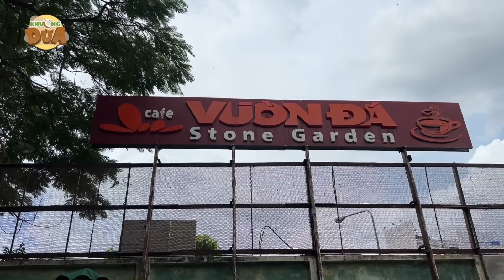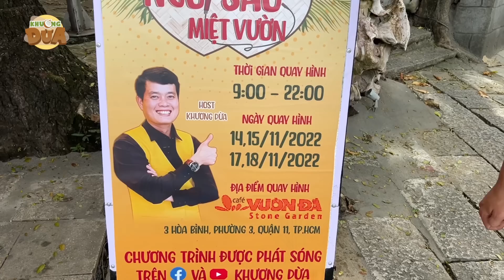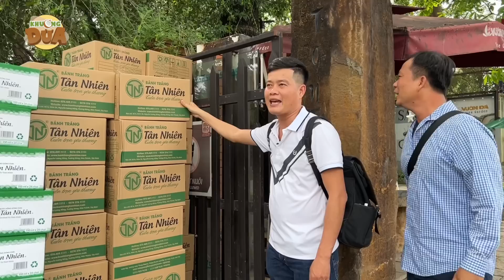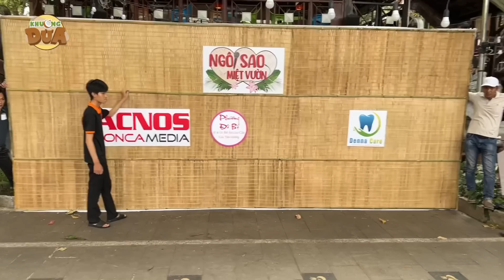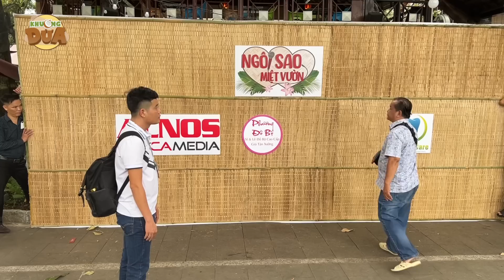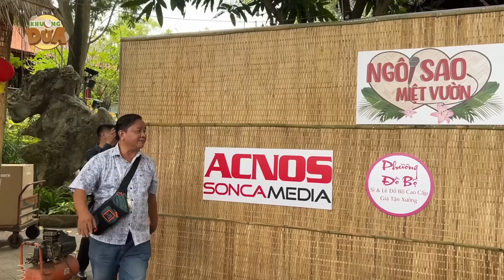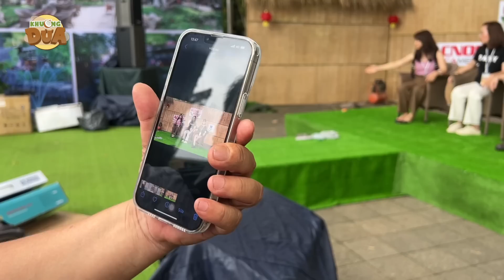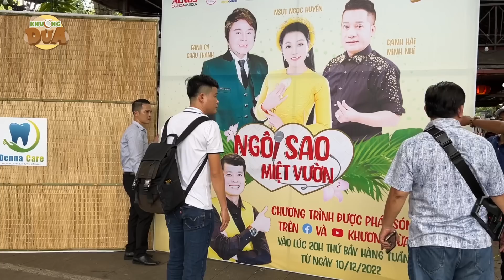Ngôi Sao Miệt Vườn sẵn sàng, mời bà con cô bác đến xem ngày 14,15,17,18/11/2022 tại Cà Phê Vườn Đá